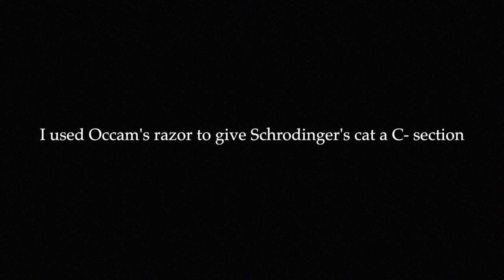Philosophy confuses me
Giving Schroedinger's cat a c-section with Occam's razor